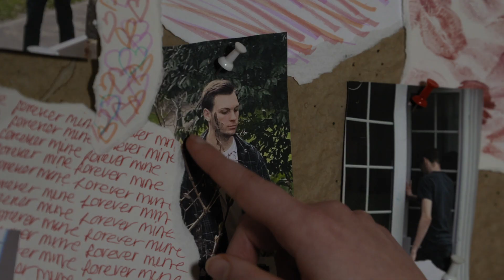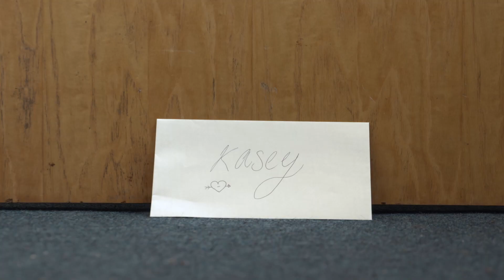The Cruel Torture of Unrequited Love | Poetry Film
Short film based on a poem